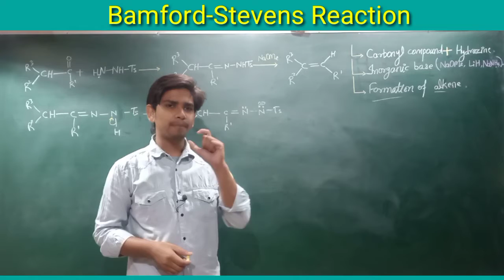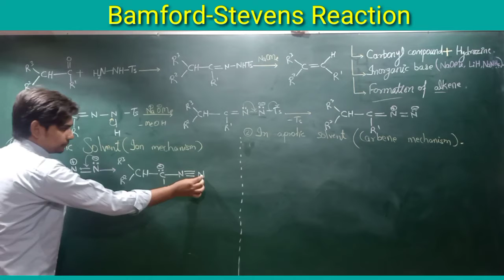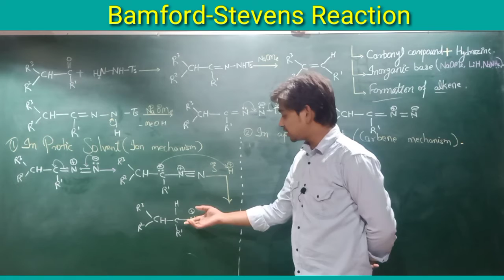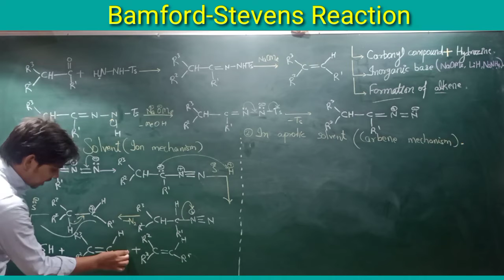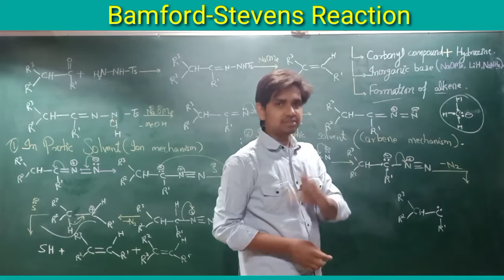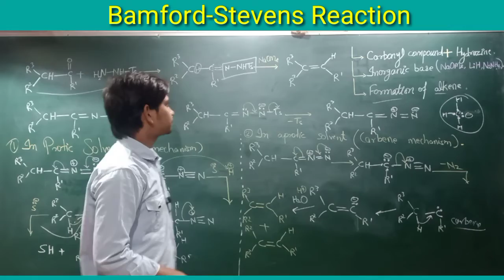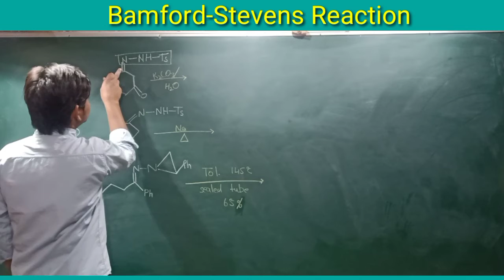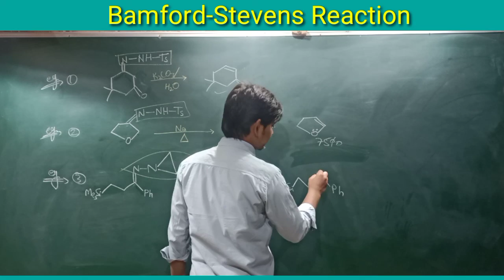Bamford-Stevens reaction | CSIR NET | GATE | Part (9)